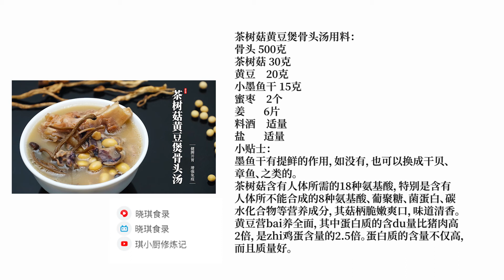广东老火汤,秋季滋阴茶树菇黄豆煲骨头汤,，大人小孩都可以喝，还能够增强人体的免疫能力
茶树菇黄豆煲骨头汤用料：
骨头 500克
茶树菇 30克
黄豆    20克
小墨鱼干 15克
蜜枣    2个
姜       6片
料酒    适量
盐       适量
小贴士：
墨鱼干还有提鲜的作用，如没有，也可以换成干贝、章鱼、之类的。
茶树菇含有人体所需的18种氨基酸，特别是含有人体所不能合成的8种氨基酸、葡聚糖、菌蛋白、碳水化合物等营养成分，其菇柄脆嫩爽口，味道清香。
黄豆营养全面，其中蛋白质的含du量比猪肉高2倍，是鸡蛋含量的2.5倍。蛋白质的含量不仅高，而且质量好。